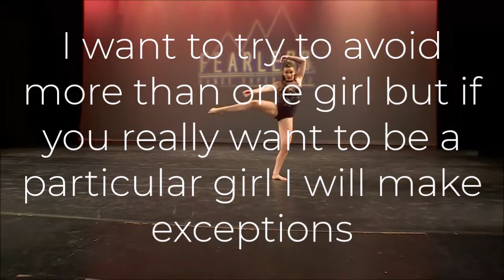Roleplay Comp (DB)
Here are the available girls! You can do more than one girl and I'll start when there are at least 5 girls.
(3/5)
Brooke:
Brynn: Melanie Ziegler
Chloe:
Ellie:
Jojo:
Kalani: AnnaRocks618
Kendall:
Kenzie:
Lily:
Maddie: ALDC QUEENS
Nia:
Paige: